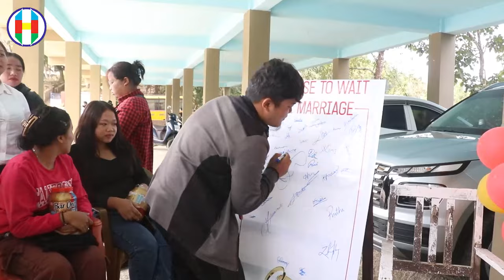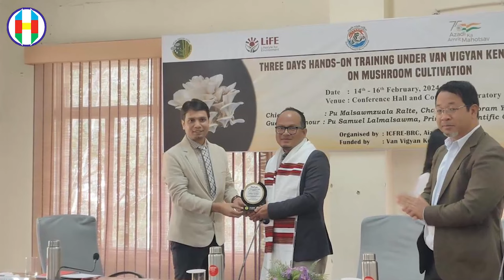Huihchhuk News 14.2.2024 Nilaini, Chanchinthar hrang hrang lo ngaithla ve rawh le.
Huihchhuk News 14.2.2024 Nilaini, Chanchinthar hrang hrang lo ngaithla ve rawh le. Hnahthial-ah State Day of Prayer hun hman a ni dawn, Organizing Committee din fel a ni. Govt. Hnahthial College NCC Cadet te an chetha etc.